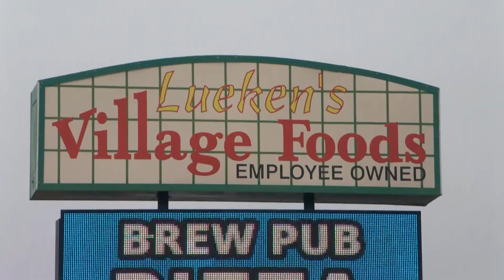In Business: Skeeter Stitch Providing Service to Bemidji Area and Beyond | Lakeland News